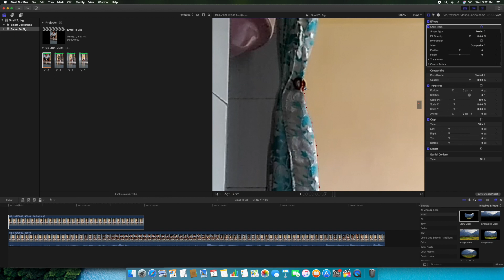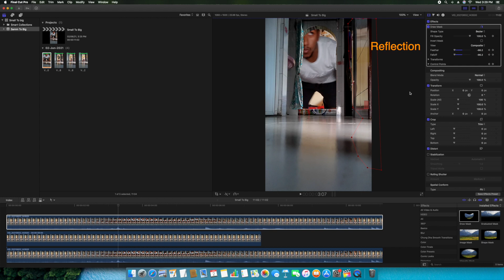Magic Door Tutorial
Easiest way to make fun video effect.